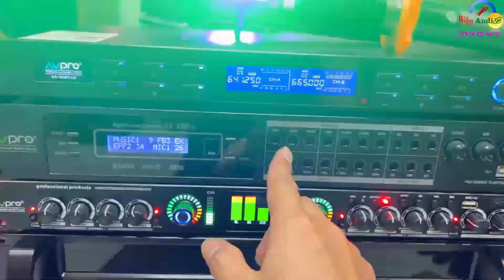Chuyển Bộ Karaoke 23tr9 về Hà Giang: Loa HA-12Pro + Dàn Hát 4 Thớt AV-Pro Cao Cấp - Zalo: 0374684491